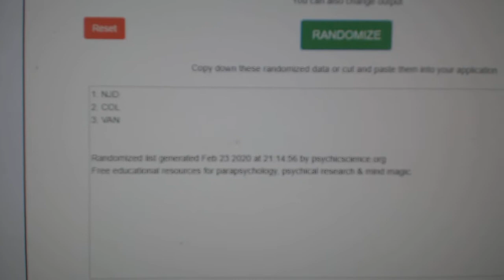Multi Randoms - C&C GB #10,659